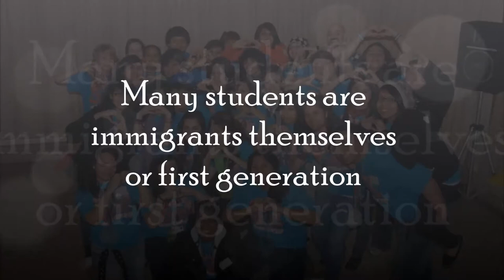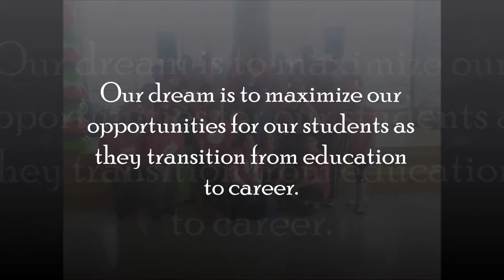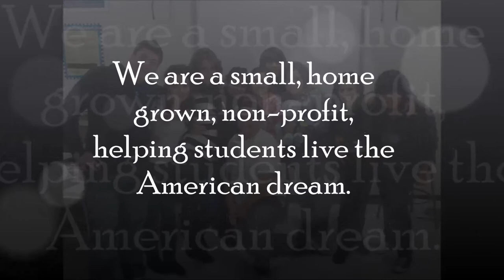Please Help Us, Pitbull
We are a small non-profit organization serving youth in Aurora, Il. We are trying to get Pitbull to help us by doing a Zumba concert. Please help us by sharing this video.